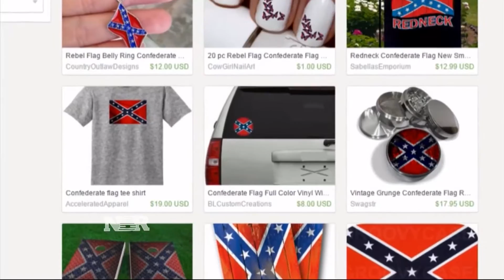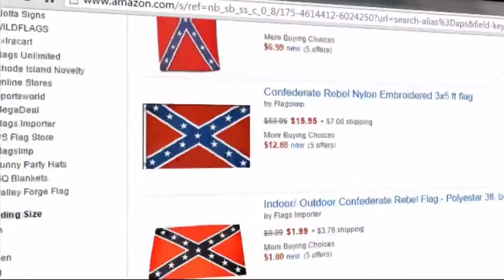Confederate products pulled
Some companies are removing items, deemed by some as racially insensitive, from shelves.